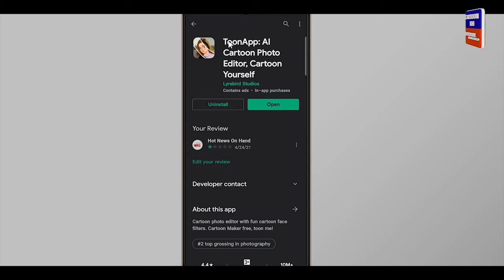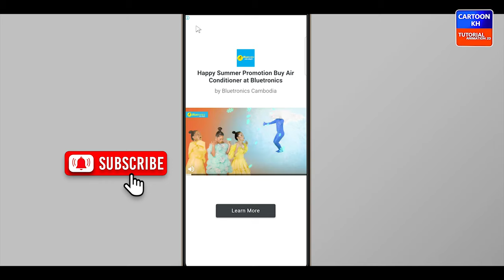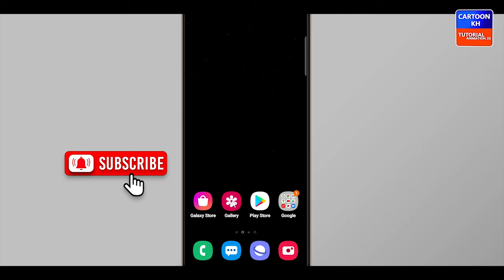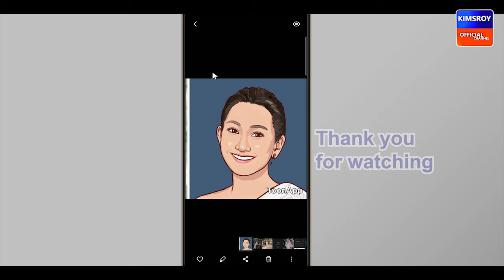How to Editing Cartoon Photo on Android -2021 | KIMSROY Official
Welcome! for watching video tutorials in the channel: KIMSROY Official. We have free IT knowledge sharing for those who really want to know.

Tutorial About : How to Editing Cartoon Photo on Android -2021

Thanks Friends for watching this video show about Lesson Information Technology and so don't forget to leave a Like, Comments ,Share and if you want to get more Videos like this then Subscribe and tap the ball icon to get Video 1st. from this channel. Thank You So Much!